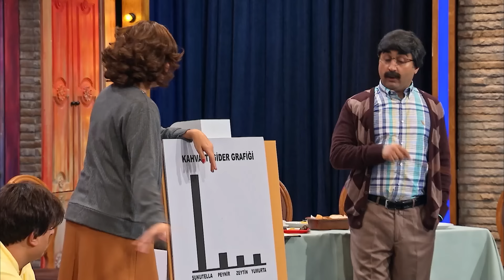Geniş Ailede Küçülme - 385. Bölüm (Güldür Güldür Show)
7’den 70’e herkesi ekran başına kilitleyen, ekranların komedi klasiği Güldür Güldür Show hız kesmeden devam ediyor.